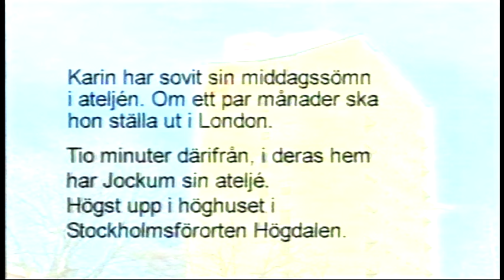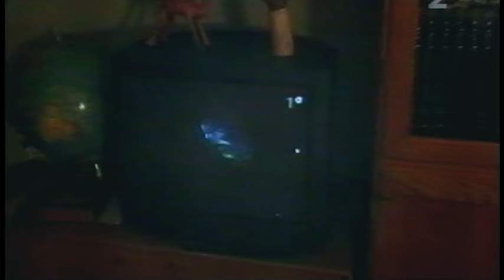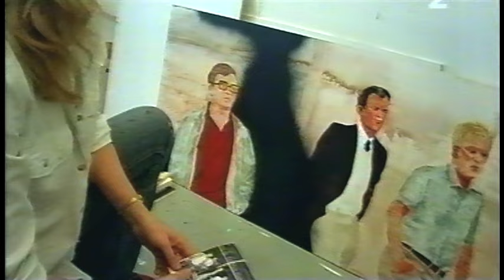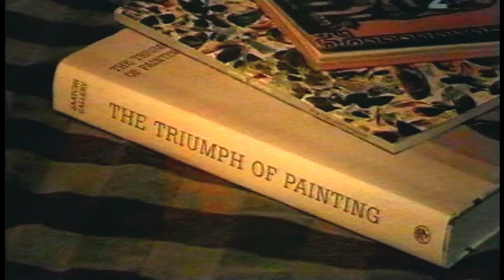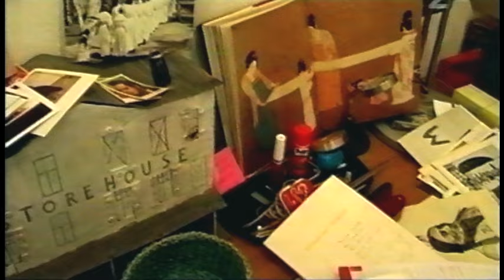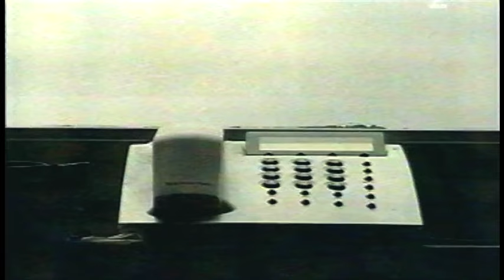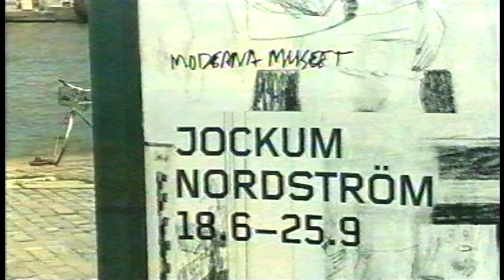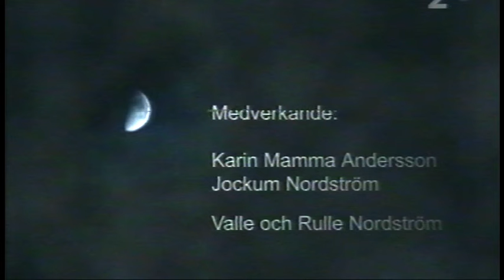K Special - Herr Och Fru Konst (SVT 2005-11-11)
En dokumentärfilm om konstnärsparet Jockum Nordström och
Karin "Mamma" Andersson